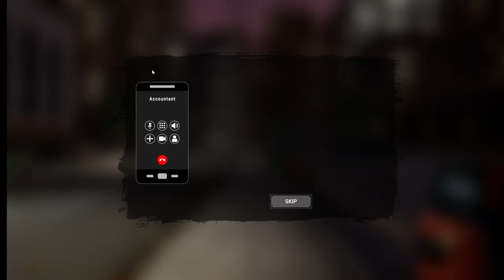Beer Factory Prologue Ep#: 1 Distance Shooting Garbage Bags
This game is right up my ally. Really well done so far, the sweeping animations are the best I have ever seen. The forklift controls leave something to desire but I will get used to them and sinking those garbage bags in the dumpster from far away is so satisfying.